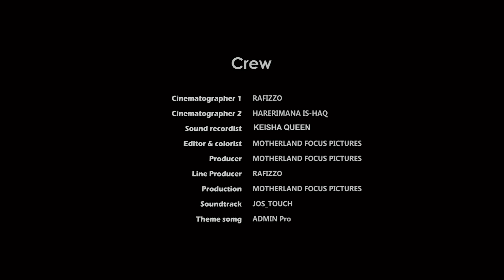UMWARI SERIES S03 EP 27: Mama birasa nyawe ateje intambara ikomeye || Umwari Noneho Ntakorwaho 💪